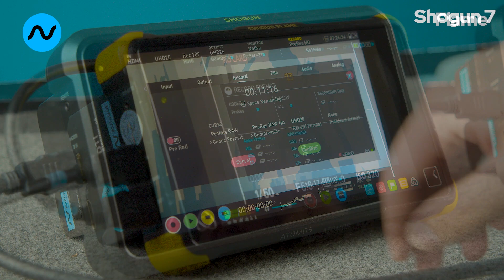Monitor Atomos 7″ Shogun Flame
Disponible en alquiler este monitor/grabador de pantalla táctil y resolución 1920×1200 325 ppi. Capacidad de grabación, reproducción y edición en PRORES 4K/ HD/ DNxHR. Dispone de entrada y salida HDMI, SDI y 2 de audio XLR.

Características técnicas:
Peso: 1,9kg (con baterías y SSD)